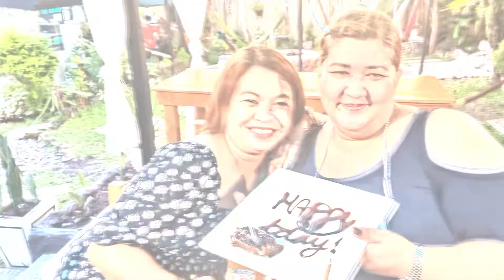ALFRESCO JARDIN RESTAURANT RELAXING PLACE TO DINE IN (MY COUSIN'S SIMPLE BDAY CELEB)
Located at Tayabas Quezon